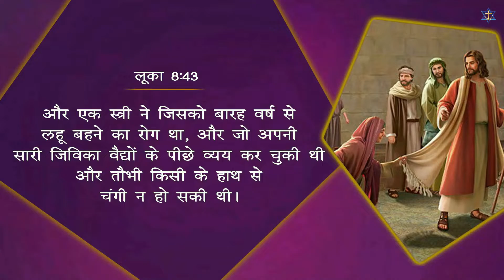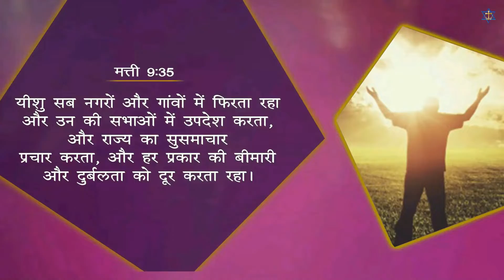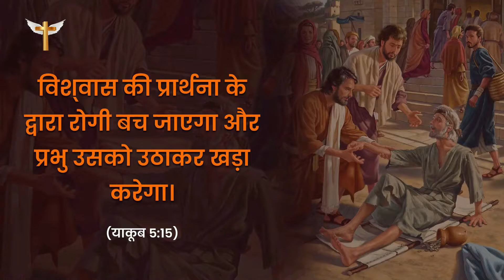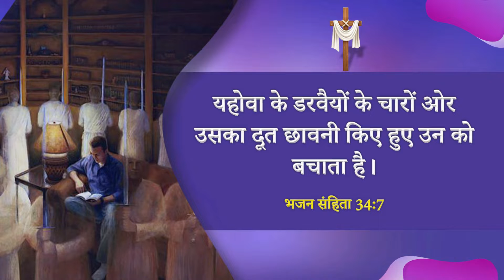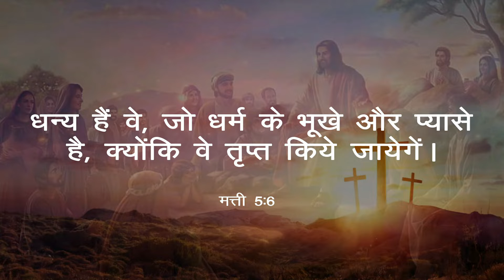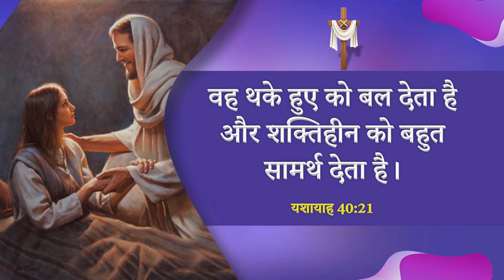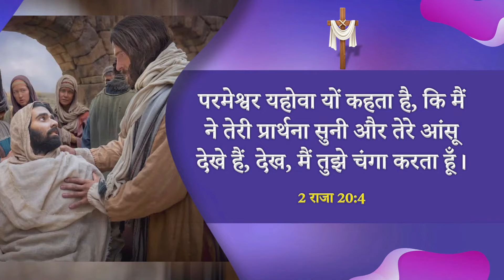LIFE CHANGING TESTIMONIES || Temple of The Most High God Church